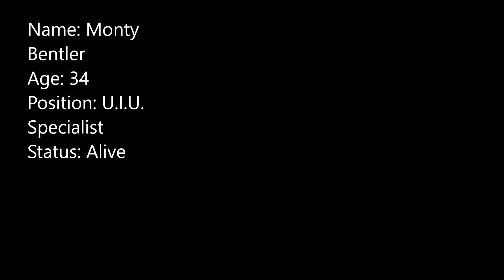Gmod SCP Breach: The U.I.U. Specialist's Mission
A U.I.U. team is sent into Site-19 to hack into the Foundation's network; however, things take a turn for the worse...